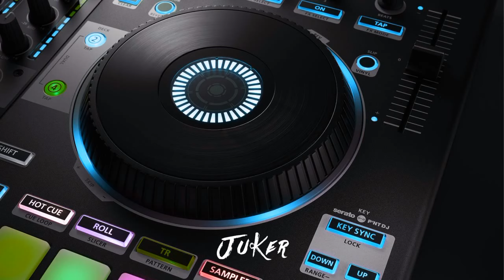💊Vai Lerng 2021🎵Day & Night🎶• Bee Santino •🎭វ៉ៃឡើង VIP / Nonstop Vai Lerng 2021